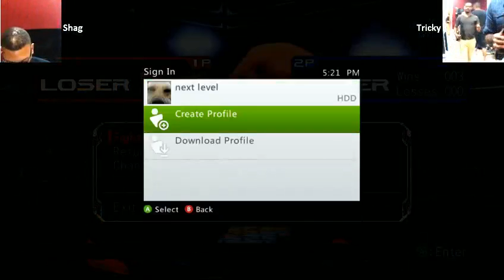NYC VF Casuals - 08/20/13 @ Next Level Arcade -part 02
NEW CHALLENGER!! - a new Vanessa player (nickname "Bandido") joins our gathering.

on Tuedays at around 7pm Est., or play with us in person at Next level Arcade - 4013 8th Ave, Brooklyn, NY 11232